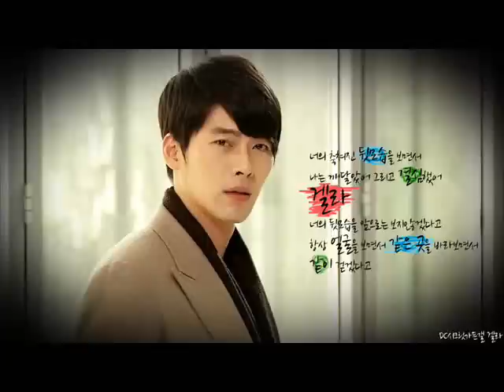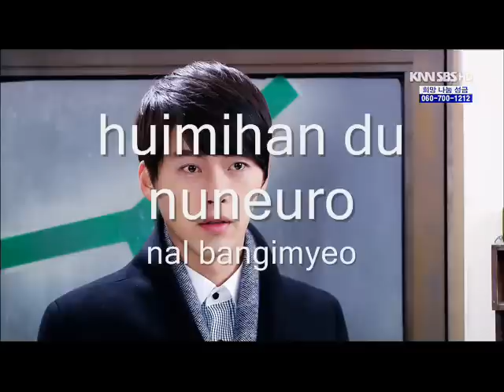Hyun Bin_ Can't have you [with lyrics]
Friend, our legend OST

Hyun Bin's voice so sweet :x
He sings as well as a real singer. If he intends to become a singer, I will definitely buy his album!
 I really had melted by his voice :x :x :x